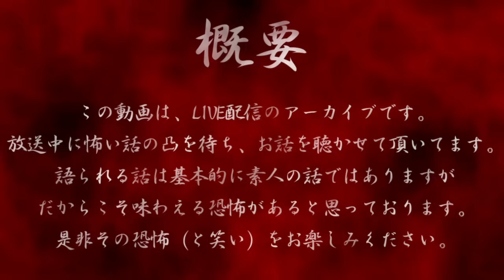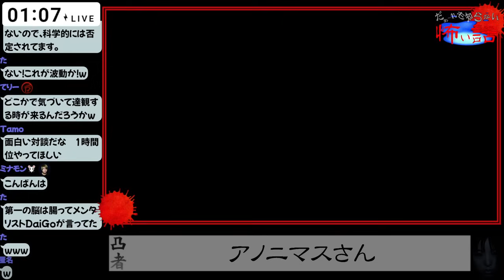ジュウモンジカズヒロ【だぁ～れも知らない怖い話 第276回】後編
7話 0:20 シンゴさん ★
8話 15:24 アノニマスさん
9話 38:56 ハリソンさん
10話 54:44 トマトさん
11話 1:27:55 カレー工房ギャーさん
12話 1:39:08 アノニマスさん
※ ★はタイトル関連です。